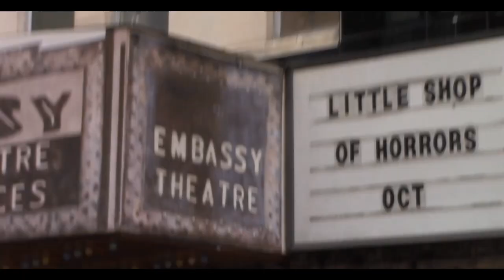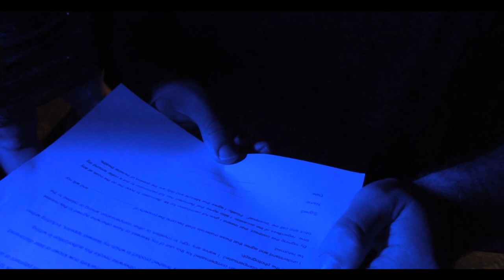Little Vlog of Horrors: 10/10/2021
Day one of the Little Vlog of Horrors!

Little Shop of Horrors runs from October 15th-24 at the Embassy Theatre in Cumberland, Maryland!